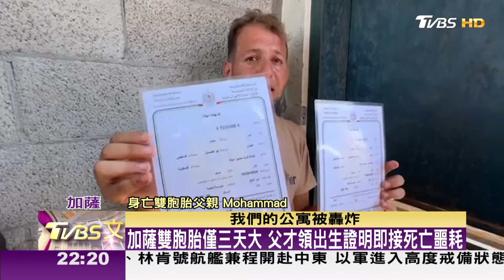無條件支持以 美派航艦戰鬥群 核潛艦馳援中東防伊朗 TVBS文茜的世界周報歐洲版 20240817